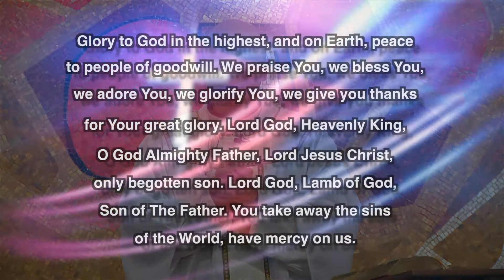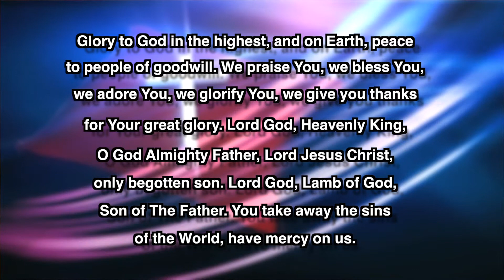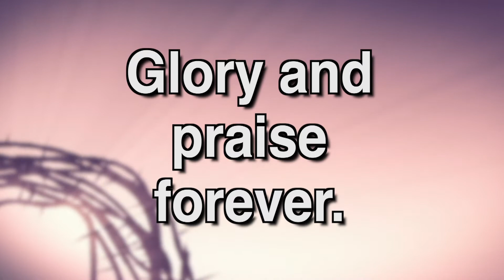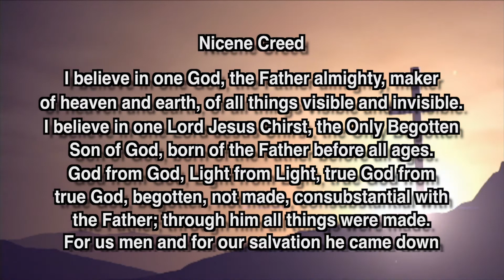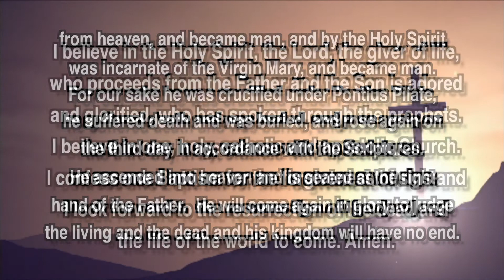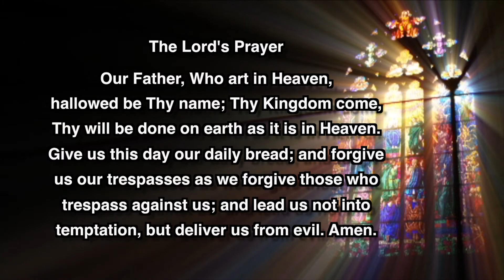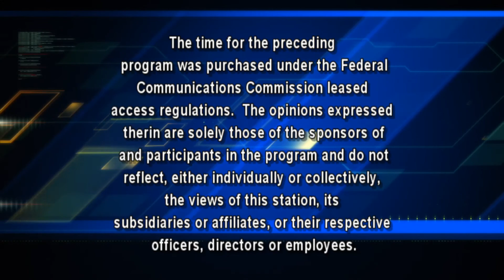Mass For Inspiration - June 11, 2017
This is a Catholic mass produced weekly in Hazleton, PA for the shut-in's or anyone seeking inspiration. This mass is for Sunday, June 11, 2017.  for more of our shows.